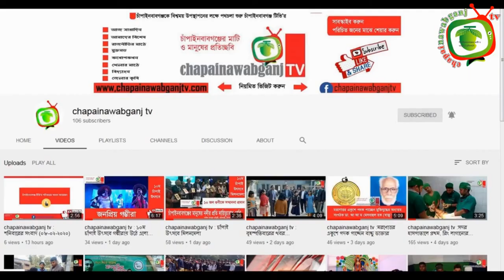chapainawabganj tv ।। রবিবারের সংবাদ (১১-০৪-২০২১)